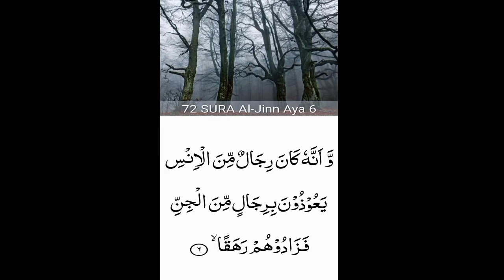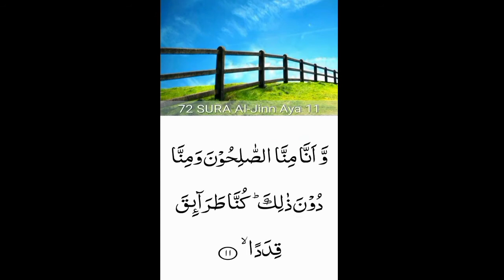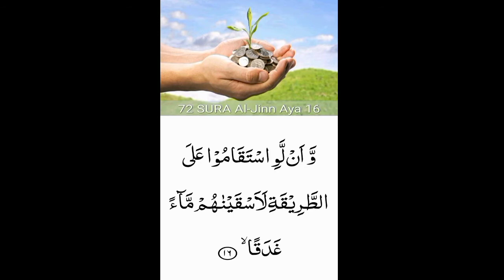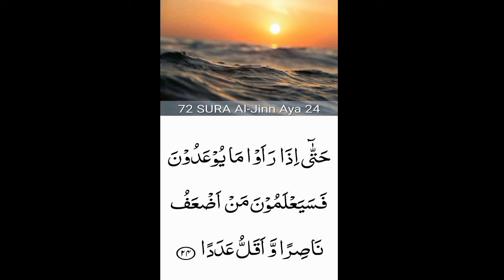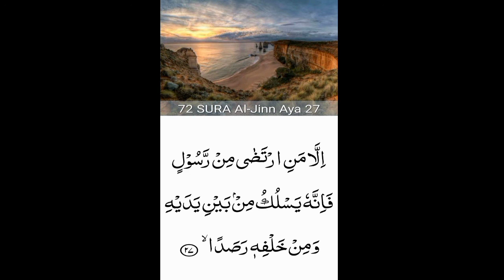72.Surah Al-Jinn (the Jinn) beautiful recitation | peace